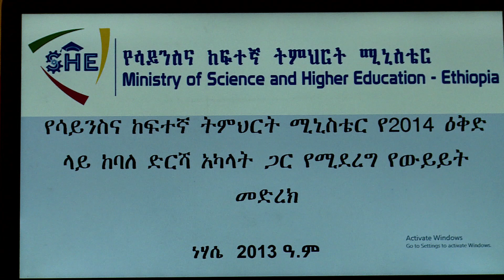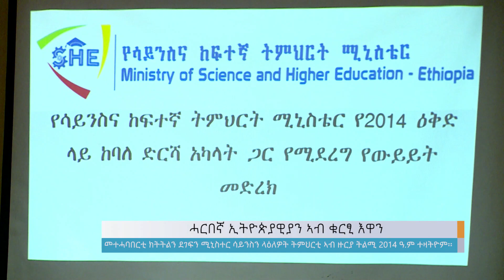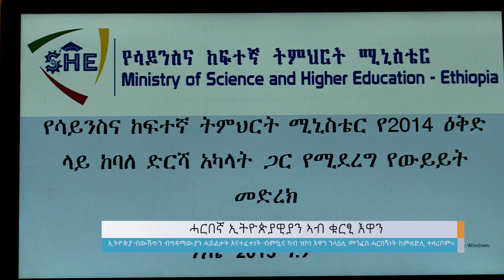ሓርበኛ ኢትዮጵያዊያን ኣብ ቁርፂ እዋን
Arabic Facebook: تلفزيون والتا بالعربي Walta TV Arabic